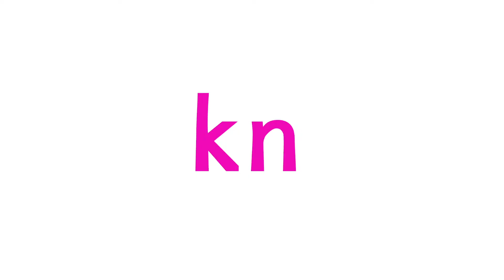'kn' Phonics Sounds, word and picture examples | Read with Phonics | Sound Video